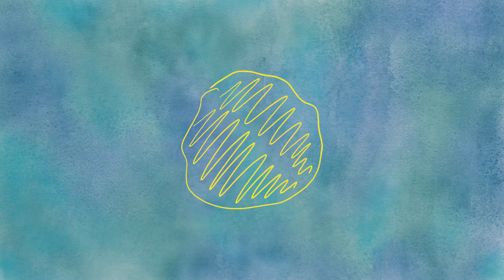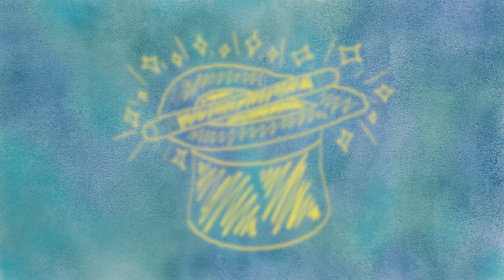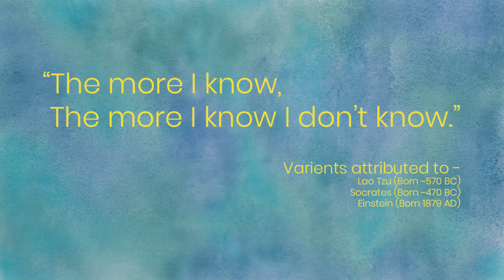Why Are We Curious?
How often do you wonder why you wonder? Where would we all be if we weren’t such curious creatures? Dive into the human mind and learn why curiosity is more important than any of us give it credit for in this premier episode of Coziosity!

▬ Episode 1 ▬

Sources:
Connect:
- Purrple Cat – Around the Campfire

Stay curious... Stay cozy :]